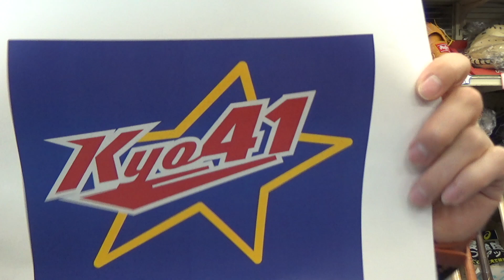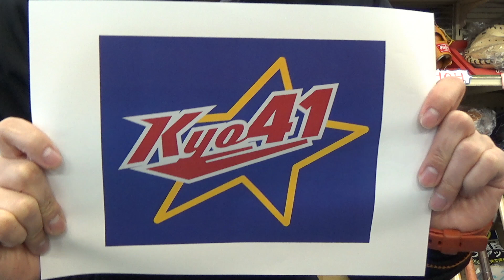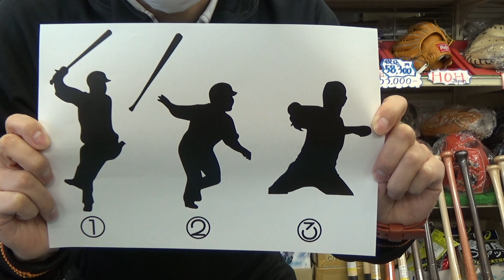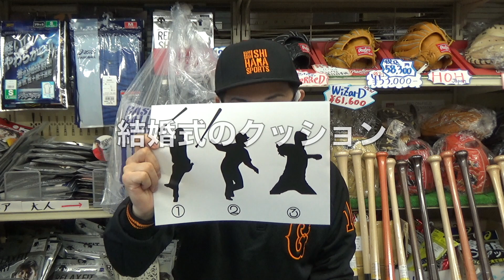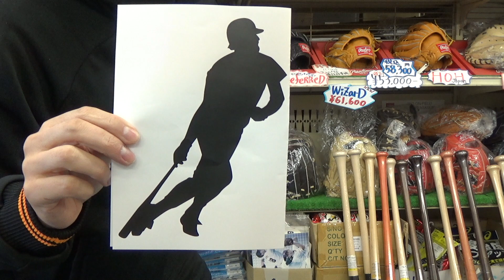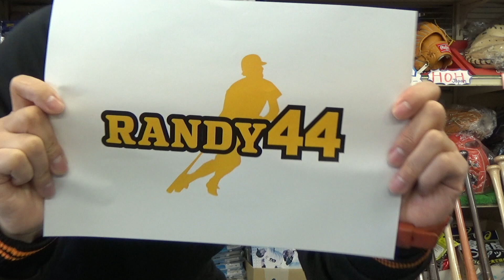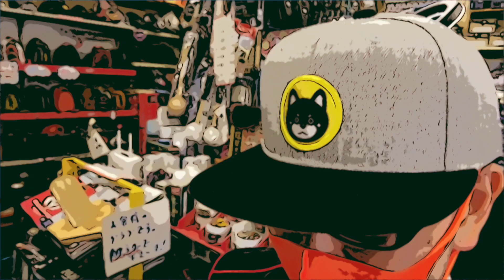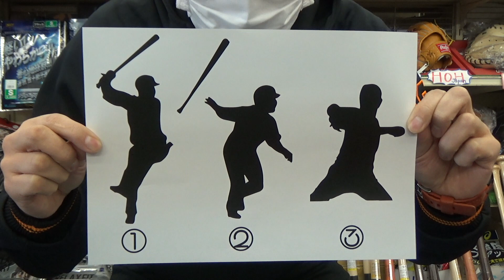Mr.Gの部屋 Nov.26,2021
Mr.G先生からお知らせです。